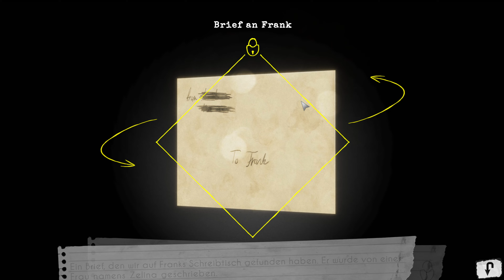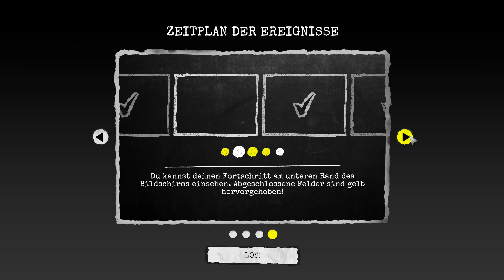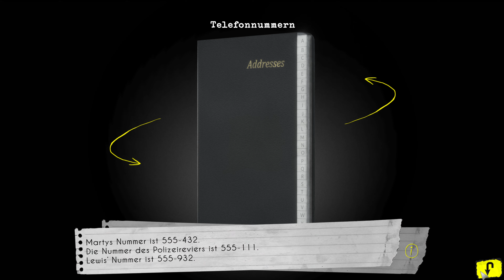CHICKEN POLICE - Into the HIVE ! 🐔 09: Wir sind FLEISCH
Hallo Freunde, Ihr könnt mich auf einem detektivischen Abenteuer in Chicken Police - Into the Hive begleiten. Wenn euch das Hühnerspektakel gefällt, würde ich mich wirklich sehr, über ein Abo und Like freuen. Und jetzt viel Spaß beim zusehen 😉
Let's Play Chicken Police - Into the Hive: Wir sind Fleisch
[Deutsch 🔸 Point & Click 🔸Visual Novel🔸Erkundung]
🔽 Sozial Media 🔽
Über dieses Spiel:

„Chicken Police: Ins Innere des Insektennests!“ ist ein Film-Noir-Detektiv-Abenteuer voller interessanter Charaktere und mit einer packenden Geschichte, in der du eine tiefgehende, weltweite Verschwörung aufdecken musst, indem du Hinweise sammelst, Zeugen befragst und Rätsel löst.

Sonny und Marty, die zähsten Detektive der Wildnis, stürzen sich auf den größten Fall ihres Lebens, der sie in die Insektenunterwelt führt und sie dazu zwingt, sich mit den dunklen Abschnitten ihrer eigenen Vergangenheit auseinanderzusetzen.

Die Seele des Spiels sind die Charaktere, die es zum Leben erwecken. Mehr als 30 interessante Figuren, die eigens für das Spiel kreiert und zu 100 % vertont wurden, stehen zur Befragung zur Verfügung. Die Wildnis ist eine Welt voller faszinierender Fakten und Mysterien und mit einer Geschichte, die Tausende Jahre in die Vergangenheit zurückreicht. Erkunde die Stadt Clawville und lerne dabei mehr über die farbenfrohen Kulturen, Traditionen, Gelüste und Ängste ihrer anthropomorphen Einwohner.

Dich erwartet eine Geschichte, die Einfluss auf das Schicksal der ganzen Stadt nehmen wird und dabei trotzdem sehr real und „menschlich“ bleibt. Mordfälle, Verrat, Verschwörungen, Verlust, Freundschaften und sogar Liebschaften erwarten dich in diesem dramatischen und absurden Abenteuer.

Die Wildnis fällt in sich zusammen! Aufstände, zwielichtige Pläne, politische Korruption und Massenpsychosen! Sonny und Marty, zwei berühmte Hühnerdetektive, müssen einen Fall lösen, der sie in das Insektennest führt, ein eingemauertes Ghetto für Insekten.

Unter einem Berg aus Elend und Unterdrückung stoßen die zwei auf eine weltweite Verschwörung, während sie mit ihren eigenen Dämonen kämpfen müssen. Die Frage ist nur: Können sie bis zum Ende ihre „Menschlichkeit“ bewahren? Oder müssen sie WILD werden, um die Welt wieder in die richtige Bahn zu lenken?

Triff mehr als 30 vollständig vertonte Charaktere

Erkunde die Stadt und ihre 35+ Schauplätze, wie es dir beliebt

Sammle Hinweise, analysiere Beweise und befrage Verdächtige

Löse Rätsel auf unterschiedliche Weisen und stelle dich verschiedenen Konsequenzen

Konzentriere dich auf die Hauptmission oder verliere dich in einem Meer aus Nebenaufträgen

Spiele die Geschichte immer wieder durch, um all ihre verborgenen Geheimnisse zu enthüllen

Beweise, dass du der härteste Hahn der Wildnis bist!
Die „World of Wilderness“ – eine Welt als auch eine Marke – ist die Heimat verschiedener Geschichten in unterschiedlichen Epochen und wächst täglich weiter.
🌟 TITEL: Chicken Police: Ins Innere des Insektennests!
🌟 ENTWICKLER:  The Wild Gentlemen
🌟 PUBLISHER: @JoystickVentures
🌟 GENRE: Abenteuer, Indie